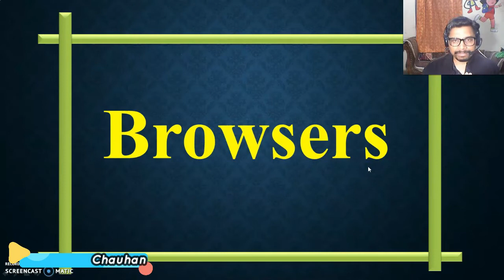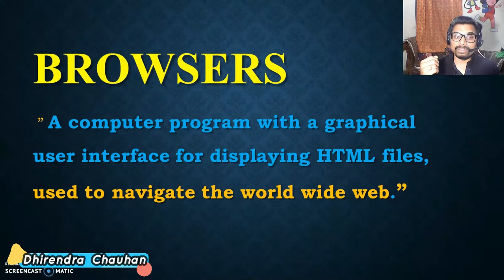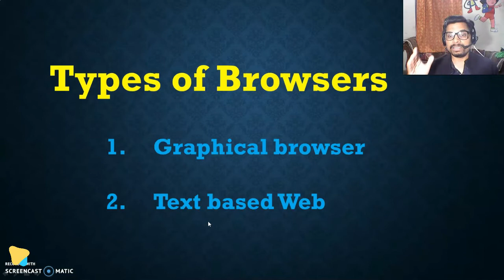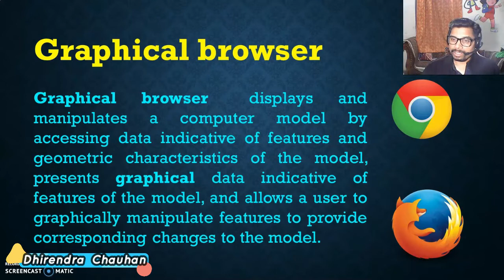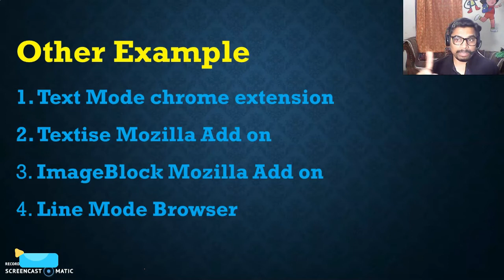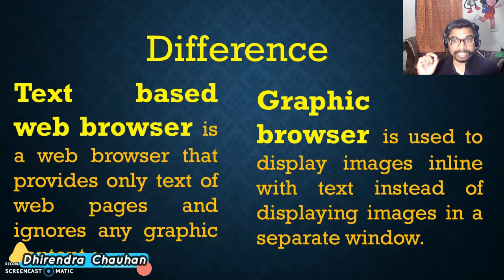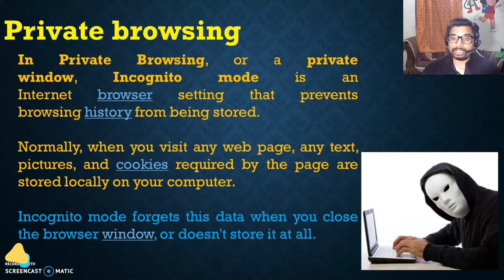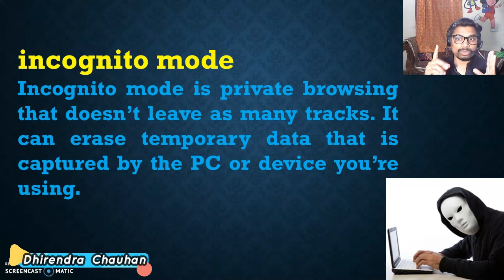Web Browser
A web browser (commonly referred to as a browser) is a software application for accessing information on the World Wide Web. When a user requests a web page from a particular website, the web browser retrieves the necessary content from a web server and then displays the page on the user's device.